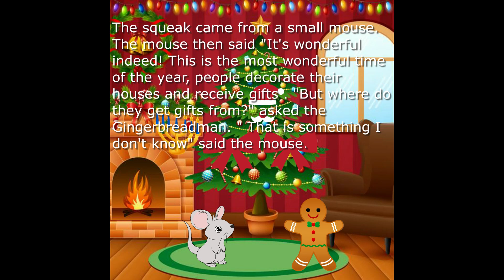Sunshine State Academy 2 Classroom 5